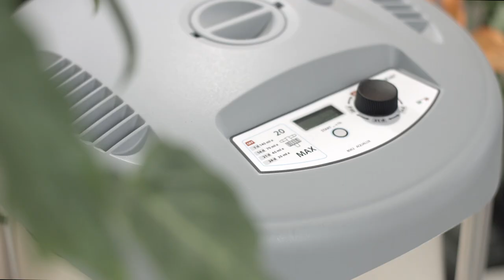Aqualux System, la nueva forma de regar las plantas - ES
Claber presenta Aqualux System, una nueva idea para regar las plantas en maceta de interior, creando un sistema de riego por goteo programable libremente y con la máxima facilidad. No hace falta conectarlo a un grifo y funciona con un transformador USB o con dos pilas AA recargables. Tiene una autonomía hasta 4 semanas y un diseño moderno. Todo ello en un kit listo para el uso: te contamos más detalles en el vídeo y en la web